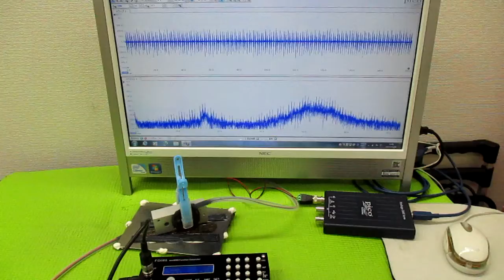非線形振動現象をコントロールする超音波発振制御技術